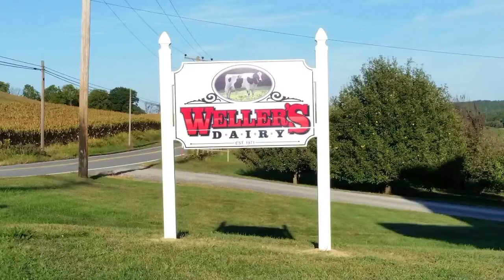Weller’s Dairy New Bloomfield, PA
Took some video and pictures of Weller’s Dairy outside of New Bloomfield, Pennsylvania with my mavic mini drone